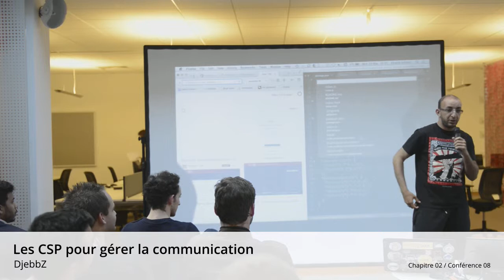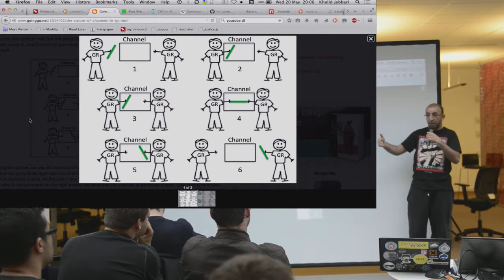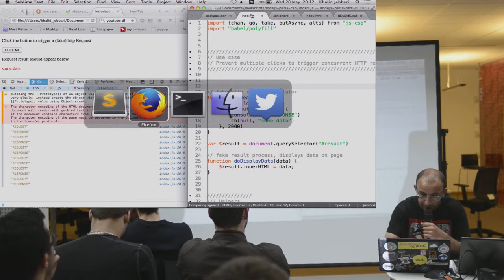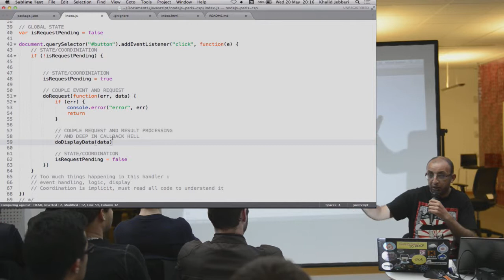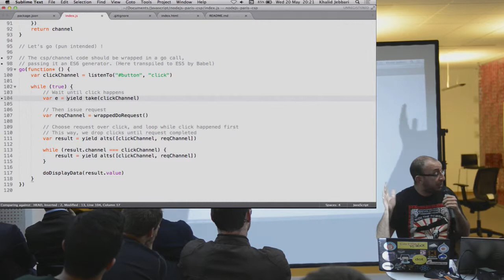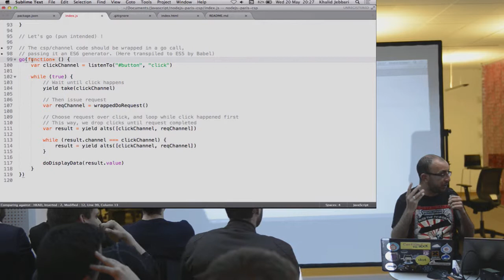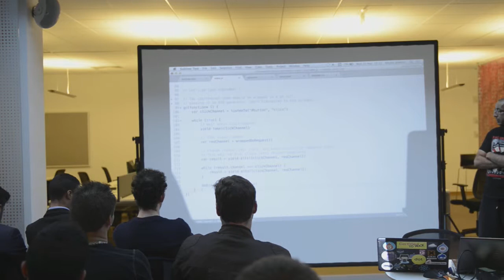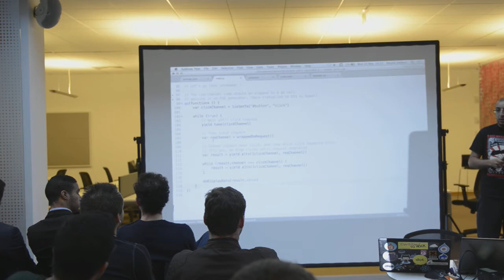Chapitre 02 / Conférence 08 @ Maltem - Les CSP pour gérer la communication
Talk de DjebbZ :

On connaît tous les évènements, les callbacks ou les promises pour communiquer entre différentes parties de son application. Aucune n'est parfaite, elles couplent trop ces différentes parties et laissent le code dans les callbacks. De plus elles sont assez pauvres pour définir la sémantique et les règles de communication. Je vous présenterai les CSP (Communicating Sequential Processes), une technique et un formalisme vieux de plusieurs décennies et qui permet de contrôler la communication en dehors des composants qui communiquent. Je me baserai sur la bibliothèque js-csp qui les implémente.